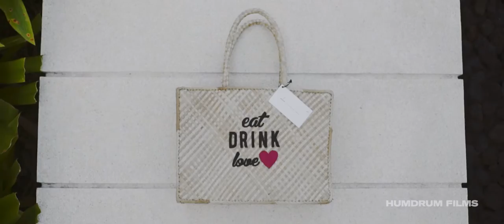The Wedding of Pinky & Bobby at Alila Villas Uluwatu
Wedding planning by Luxury Weddings Indonesia

Decor by Flora Lines

Videography by Humdrum Films

Venue - Alila Villas Uluwatu

For more information on weddings please visit